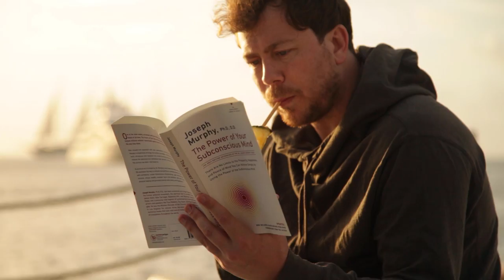James Bourne - Alone In Paradise (Official Video)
Taken from the album Sugar Beach.
Video directed by Chris Grieder & James Bourne
Song written by James Bourne & John Fields
Song produced by John Fields

Alone In Paradise

Another table for one again
Another scoop of the same ice cream
One lonely car ride to bed and then
Wake up and repeat

A pirate without his treasure
Is never quite complete
We'll both be searching forever
Til the day that we meet

Caribbean winds are blowing
Next time I'm not going if I can't take you everywhere

I need your smile
I miss your vibes
I want you back in my life
I don't wanna send you the sunset sky
As a picture on a phone I'm alone in paradise
I'm talking to the stars all bright
I wish that I could turn the tide
I don't wanna see another boat sail by
With my guitar on my own I'm alone in paradise

Don't want no message in bottle
I want you right here next to me
I wanna lay in the sand with you
And swim in the sea

They say happiness is only
Real when shared
I wish somebody had told me
I was unprepared

Walking on the beach in the big moonlight
Without your hand to hold I'm alone in paradise
Sitting by myself at the bar each night
Single shot of patron I'm alone in paradise

Am I am I am I
Stranded on my own in a place this nice
Totally unknown all alone in paradise

I'm alone
Yeah
In paradise
Don't leave me Alone
In Paradise

Paradise
Sitting by myself at the bar at night

Paradise
Stranded all alone